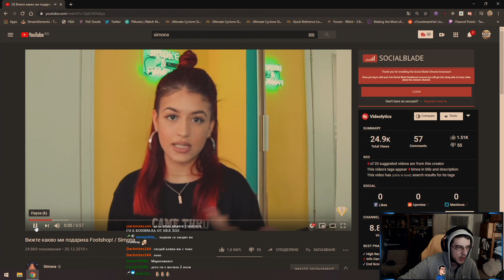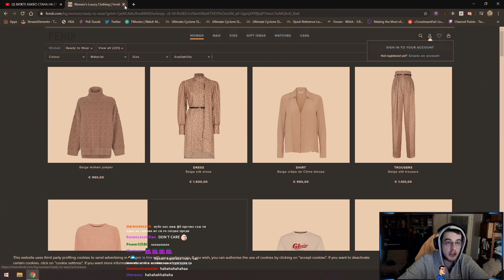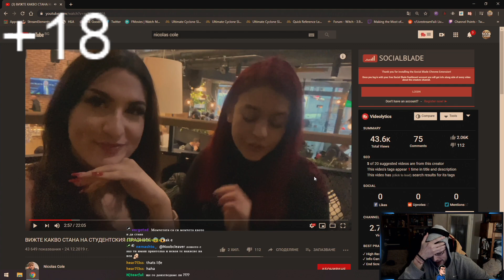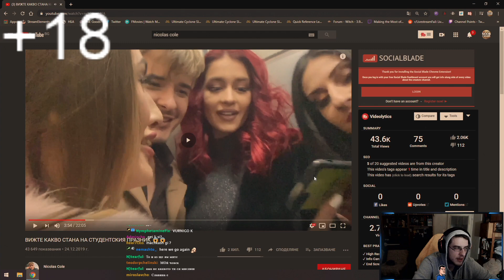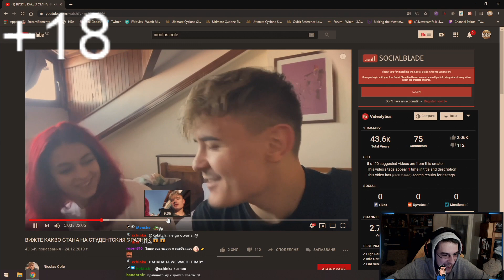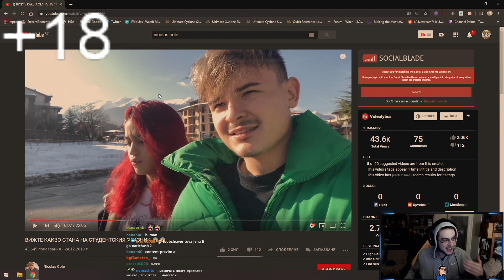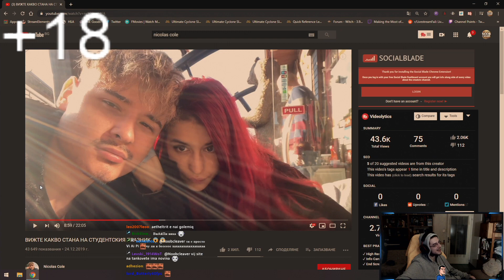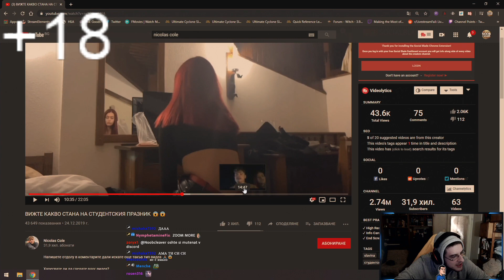NOOBNEWS RELOADED - Какво стана на студентския празник - Episode #2 (1/3)